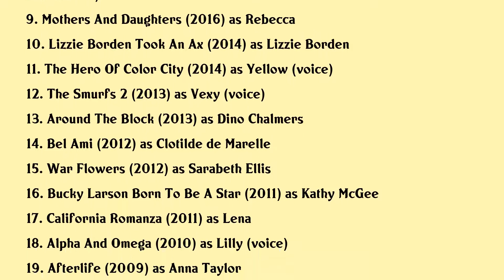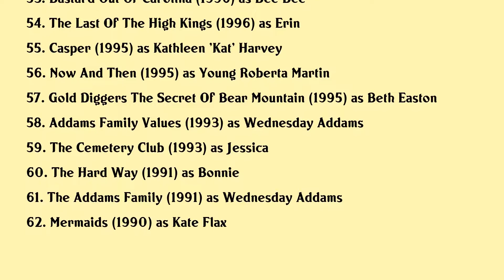Christina Ricci Movies list Christina Ricci| Filmography of Christina Ricci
Christina Ricci Full Movies List Filmography of Christina Ricci

Latest movies of Christina Ricci are:

1. Monstrous
2. Faraway Eyes
3. 10 Things We Should Do Before We Break Up
4. Percy
5. Escaping The Madhouse The Nellie Bly Story
6. Distorted
7. Teen Titans The Judas Contract
8. D A N C E R
9. Mothers And Daughters
10. Lizzie Borden Took An Ax
11. The Hero Of Color City
12. The Smurfs 2
13. Around The Block
14. Bel Ami
15. War Flowers
16. Bucky Larson Born To Be A Star
17. California Romanza
18. Alpha And Omega
19. Afterlife
20. Alls Faire In Love

Complete list of movies acted by Christina Ricci are in this video.

Please Comment down your favorite movie of Christina Ricci